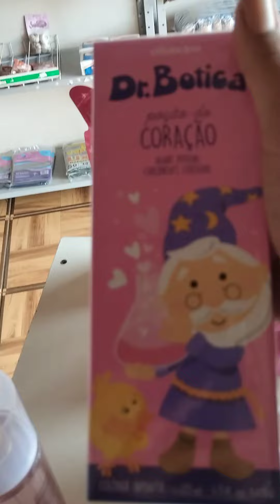Pedido O Boticário ciclo 03/2023 🙌😍🤩